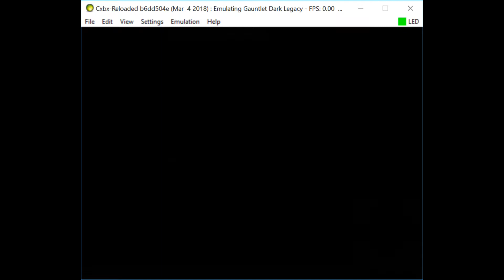Cxbx-Reloaded Xbox Emulator - Gauntlet: Dark Legacy Ingame! (3ba5a23 + WIP)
- yuv2 hack

BE A FACEBOOK FAN:
soon?